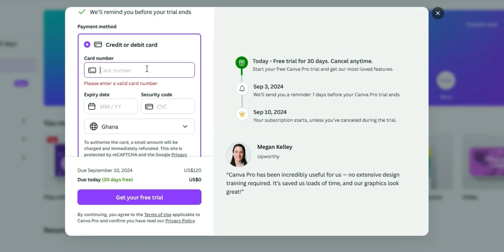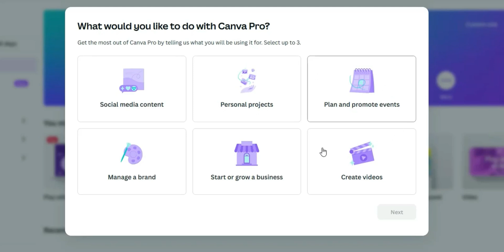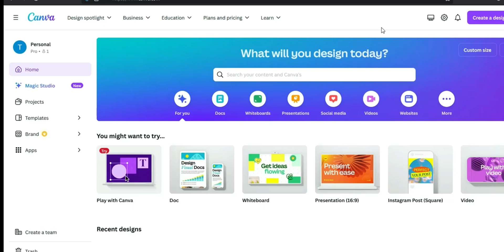How to Get Canva Pro for FREE - 2 LEGIT Methods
Are you looking to unlock the full potential of Canva Pro without spending a dime?
 In this video, we reveal **2 LEGIT methods** to get Canva Pro for FREE! Whether you're a student, a small business owner, or just someone who loves designing, these tricks will help you access premium features and elevate your creative projects.

- The first method involves taking advantage of Canva’s free trials and special promotions.

💡 **Why Canva Pro?**
Canva Pro offers a plethora of tools, including premium templates, advanced design features, and the ability to collaborate with teams. By using the methods outlined in this video, you can create stunning graphics, presentations, and more, all for free!